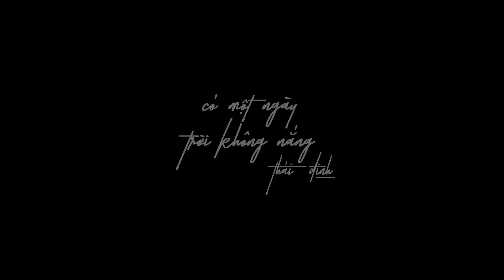có một ngày trời không nắng | Thái Đinh | Teaser | 2022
một bài hát dành cho những điều mất mát, viết vào một ngày trời không nắng.

khoảnh khắc những thước hình cho những giai điệu này được hoàn thiện, thực lòng chẳng biết nên vui cho những điều đã qua hay nên buồn cho những thứ chẳng còn nữa.

và sau này, liệu còn biết bao nhiêu những ngày không nắng như thế nữa một ngày đó rơi vào cuộc đời.

chia vui và chia buồn cho chúng ta.

20h00
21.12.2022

Vui lòng không sử dụng bài hát dưới bất kỳ hình thức nào khi chưa có sự đồng ý của tác giả. Nếu có bất kì vi phạm nào, phía Thái Đinh xin phép đánh dấu là vi phạm bản quyền.

© Copyright by BMZ Entertainment - Thái Đinh 👉 DO NOT REUP